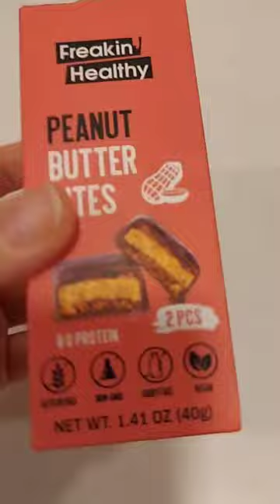Freakin healthy Chocolate peanut butter bites